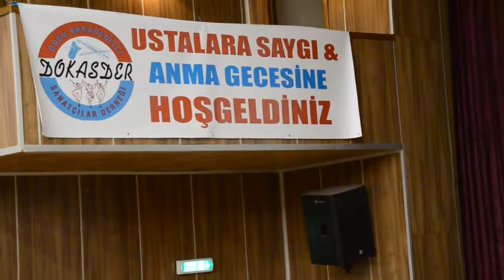RAHMİ AYDIN. BADI SABAH.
[DOKASTER] USTALARA SAYGI PROGRAMI. YILDIRAY ÇINARIN HARİKA BİR ESERİ.